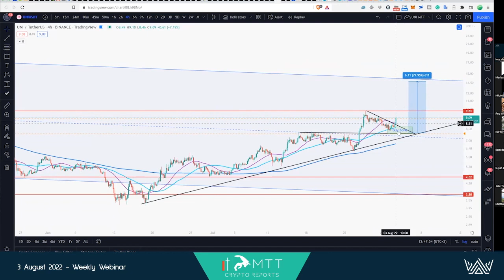COULD UNI BE SETTING UP FOR A BIG MOVE? SECRET MTT RECORDING FROM 3 AUG 2022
What we offer at BitcoinTAF:

* Time Cycles
* Mathematical Equations